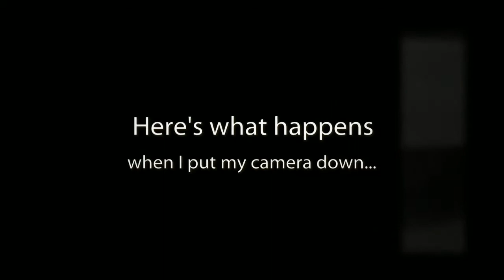Popular Detailing Training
Detail King's January Craftsman private training.